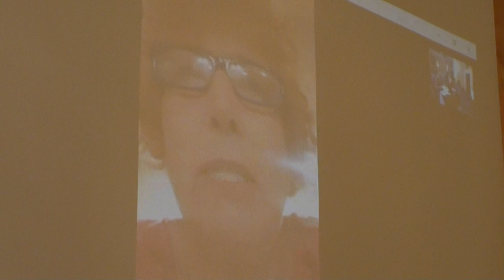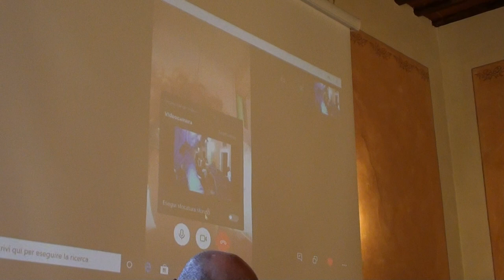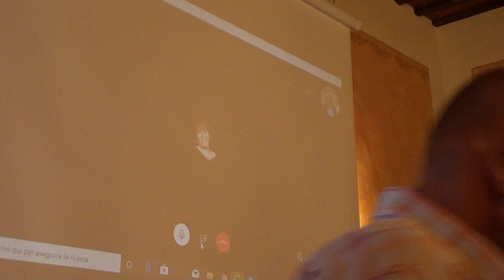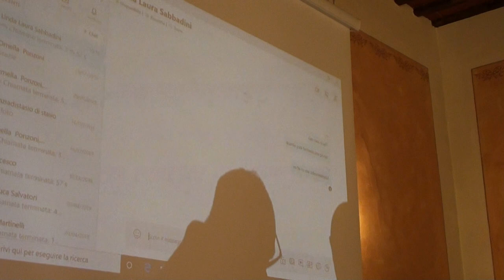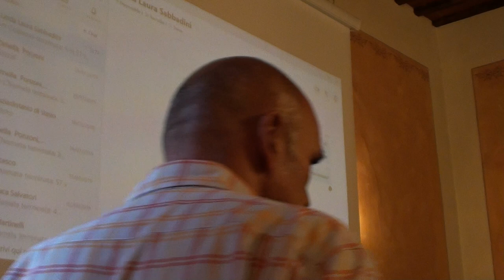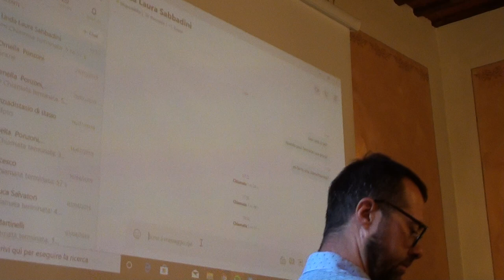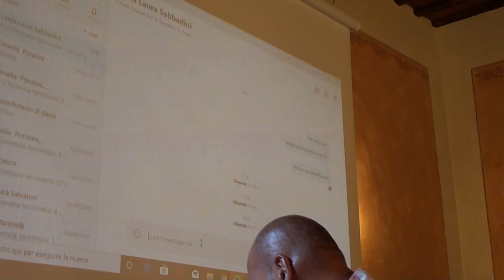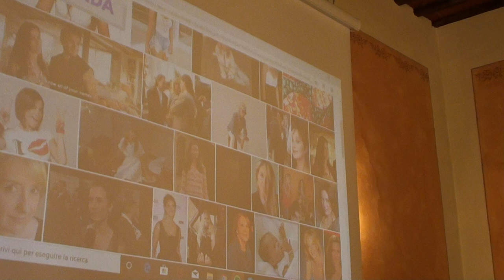Futuroprossimo | Che futuro fa?, Linda Laura Sabbadini - Parte 1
Lucca, 30 - 31 agosto 2019 Summer School del Centro Nazionale per il Volontariato "Futuroprossimo - Orizzonti di senso per una responsabilità condivisa". Linda Laura Sabbadini - parte 1 "Che futuro fa?".